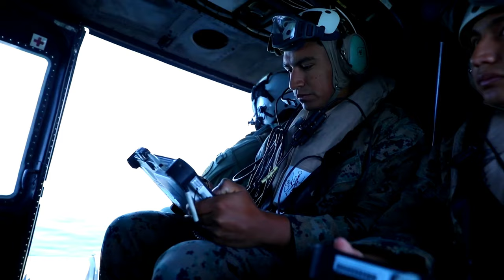HMLA-267 employs Intrepid Tiger II Electronic Warfare capabilities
U.S. Marines with Marine Light Attack Helicopter Squadron 267, Marine Aircraft Group 39, 3rd Marine Aircraft Wing (MAW) employ AN/ALQ-231(V)3 Intrepid Tiger II capabilities off the coast of Camp Pendleton, California , March 30, 2022.

CAMP PENDLETON, CA, UNITED STATES
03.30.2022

The Intrepid Tiger II enhances the airborne electronic warfare capability for fixed and rotary wing aircraft while maintaining a distributed and adaptable network to defend against current and future threats. (U.S. Marine Corps video by Sgt. Samuel Ruiz)

Film Credits: Video by Sgt. Samuel Ruiz
3rd Marine Aircraft Wing